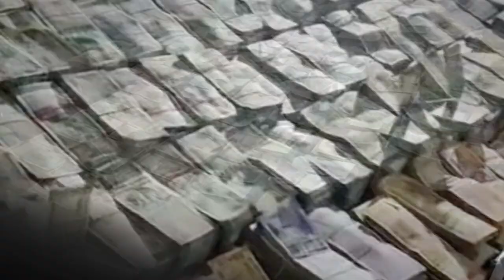पटना में ड्रग इंस्पेक्टर पर चला निगरानी का छापा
पटना में ड्रग इंस्पेक्टर पर चला निगरानी का छापा, नोटों से भरा पांच बोरा नकद रुपए, किलों में सोने चांदी समेत कई अहम दस्तावेज बरामद